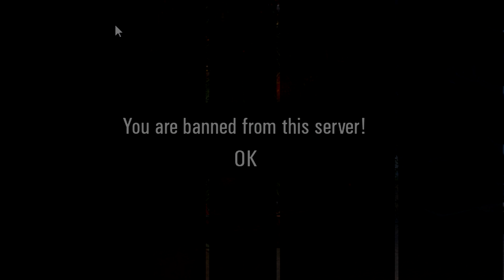What several thousand hours in scum looks like....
long story short, dont be good